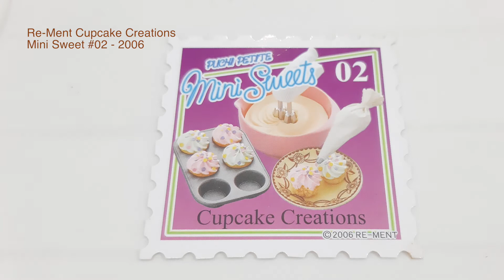Re-Ment Miniature Series Puchi Petite Collections Mini Sweets #02 - Cupcake Creations (Release 2006)